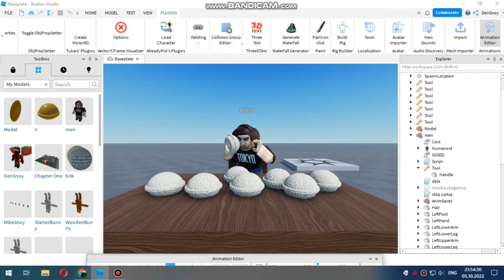Майк искатель пельменей #1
Это первая серия.